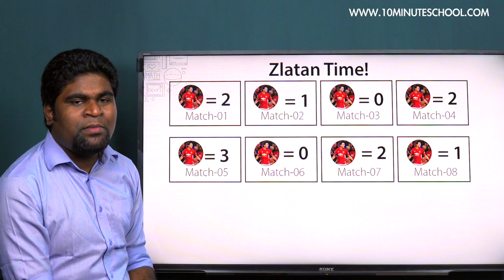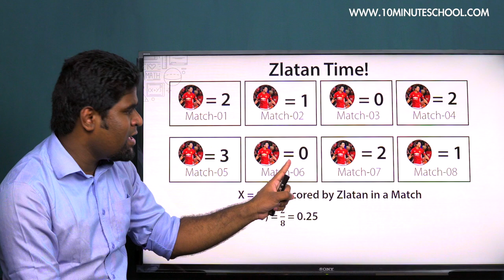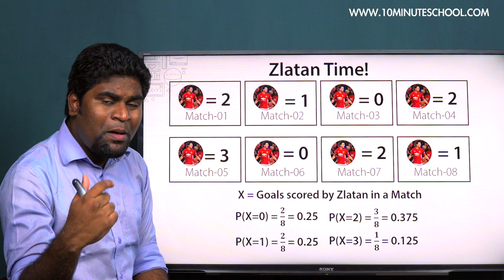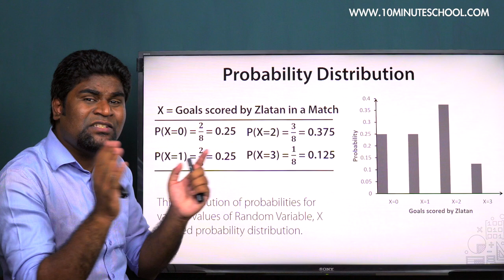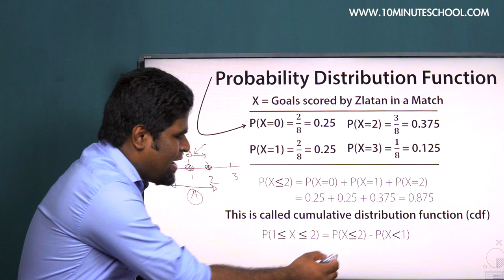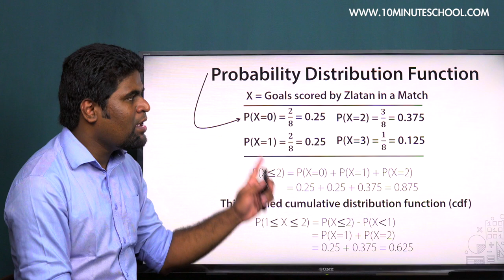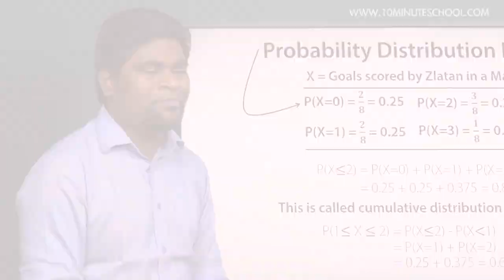21. Probability Distribution | Shamir Montazid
Series: Introduction to Statistics

Instructor: Shamir Montazid (NDCLS, University of Oxford)

১০ মিনিট স্কুলের সাথে শেখা কখনও থামিও না, যেখানে তুমি পাবে ভিডিও টিউটোরিয়াল যা থেকে শিখে তুমি কুইজ দিয়ে নিজেকে যাচাই করে নিতে পারো, নিজের দক্ষতা বাড়ানোর জন্য পাবে অসাধারণ প্রশিক্ষক যারা তোমাকে নির্দেশনা দিবে। ১০ মিনিট স্কুলে তুমি পাবে লাইভ ক্লাস, ইন্টার্যাক্টিভ ভিডিও, ব্লগ, ডেভেলপমেন্ট সেকশন, স্মার্টবুক যার মাধ্যমে পুরো শিক্ষাগ্রহণ প্রক্রিয়াই হয়ে উঠবে আনন্দদায়ক এবং সকলে সুযোগ পাবে যাতে তারা শেখার, অনুশীলনের এবং উন্নতি করতে পারে।